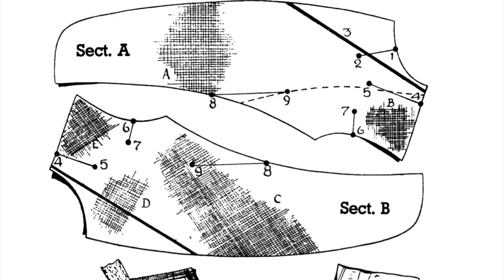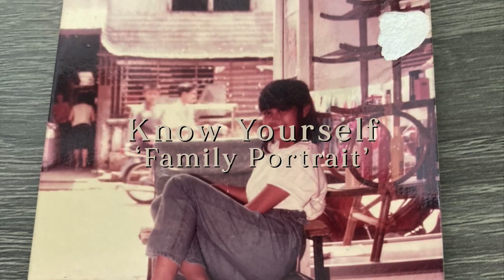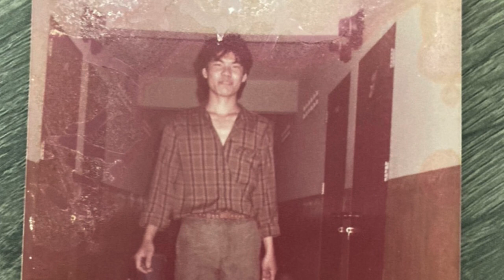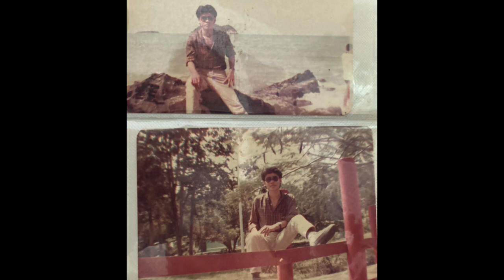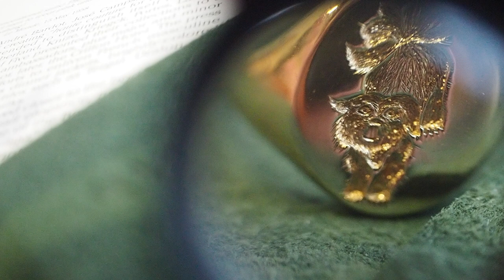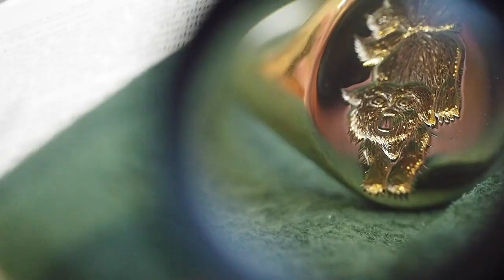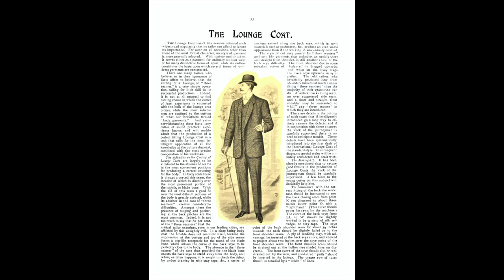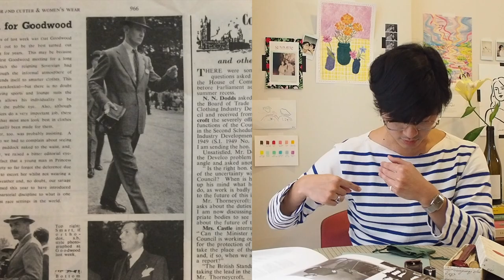[ENG Sub] Style Opinion EP.2 Personal Style and How to Find It | Americano Taste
แชร์หลักคิดเพื่อสร้าง Personal Style เพราะภายใต้สิ่งของล้วนซ่อน 'ความส่วนตัว' เอาไว้ ซึ่งมีแค่คนใส่เท่านั้นที่รู้ ไม่ว่าจะเป็นเสื้อสั่งตัด, Signet Ring หรือแหวนประจำตระกูล ไปจนถึงยีนส์ขาดๆ ที่ยังไม่ยอมทิ้งสักที